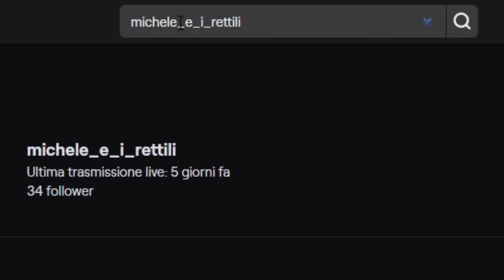TUTTI i miei RETTILI (speciale 50k iscritti)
E' stata dura, ma ce l'ho fatta! Un video che comprende TUTTI i miei animali!